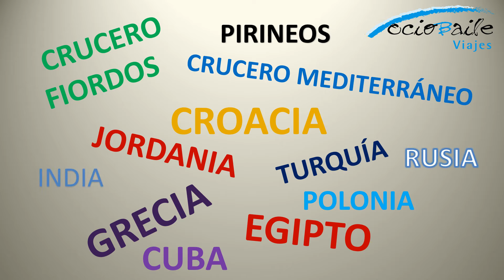OCIOVIAJES 15º aniversario 2003 2017 II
Video 15º aniversario OCIOVIAJES.